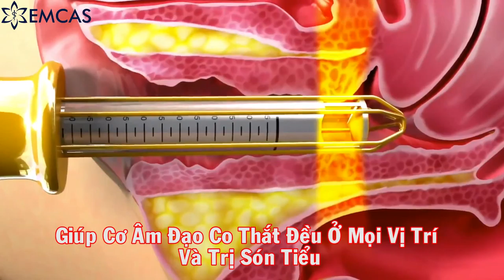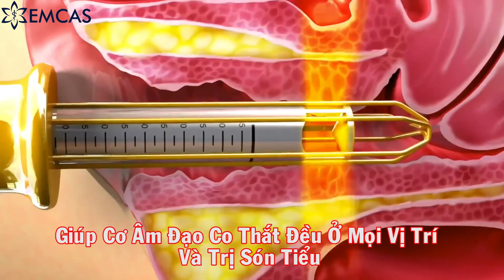✯ EMCAS ✯ Happy Woman Day - Tặng Ngay 2 lần Laser Action II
Happy Woman Day - Tặng Ngay 2 lần Laser Action II Khi Nâng Ngực Sau Sinh Tại EMCAS
🆓 Quà Tặng Lên đến 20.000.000 VNĐ
👉 Khi nâng ngực chảy xệ tại Emcas - Bạn sẽ nhận được một trong các Quà Tặng sau :
💚 Làm Hồng nhũ hoa với laser Action II (2 lần)
HOẶC
💚 Trẻ hóa vùng kín với laser Action II (2 lần)
👉 Bạn còn đợi chờ gì nữa!!!